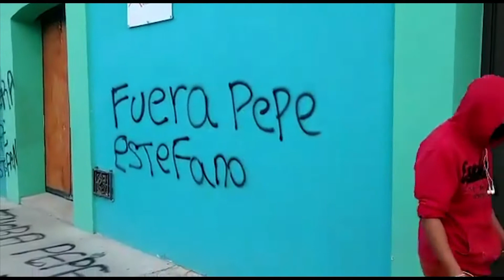PARTIDO VERDE OAXACA